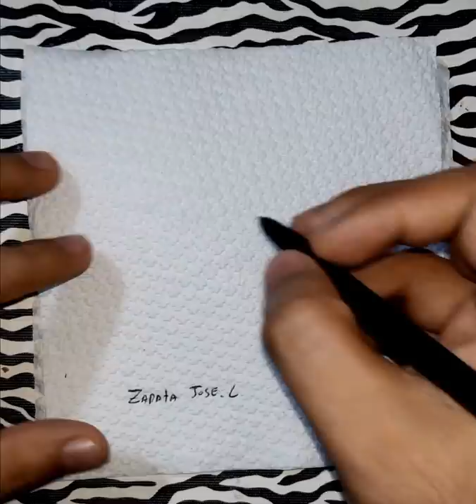Dibujando LOBO en una servilleta con un bolígrafo |Drawing WOLF on a napkin with a pen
-Mi Canal de tutoriales (SOY JOSÉ ZAPATA C)

Los materiales que use:
-Bolígrafo Negro
-Servilleta

Materials:
-Blue Black
-Napkin